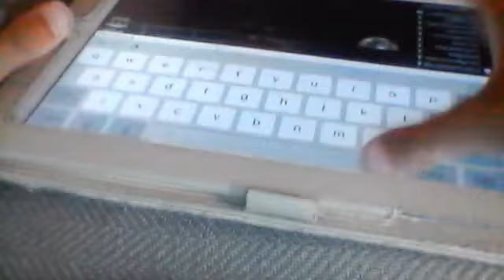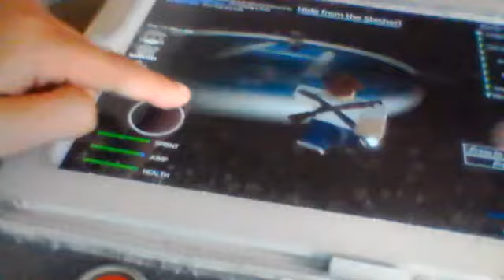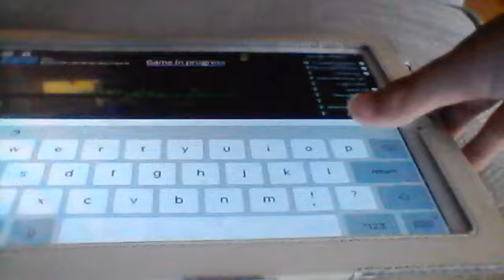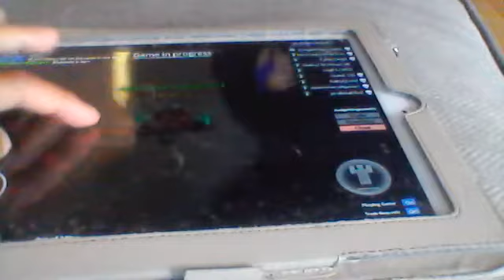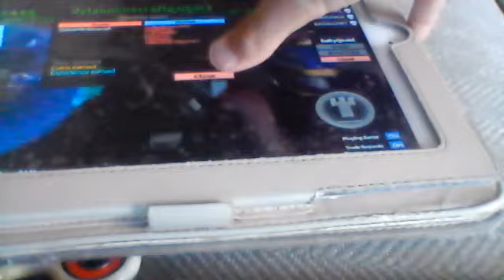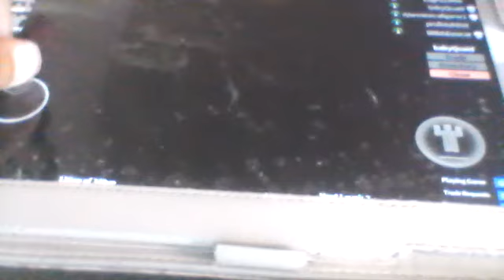HUNTED PART 1 ROBLOX